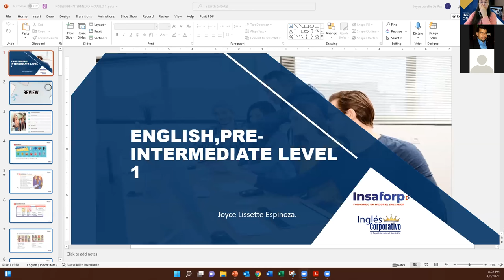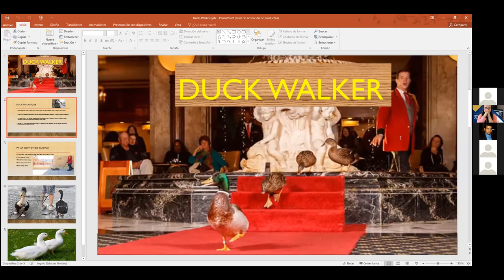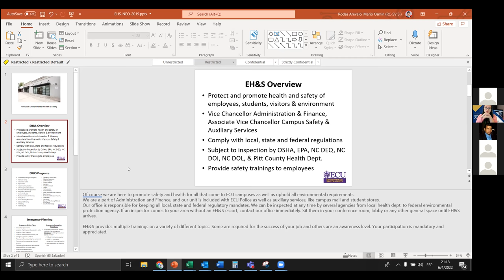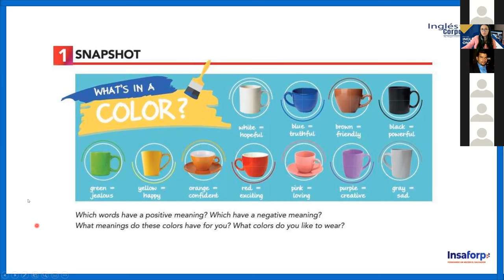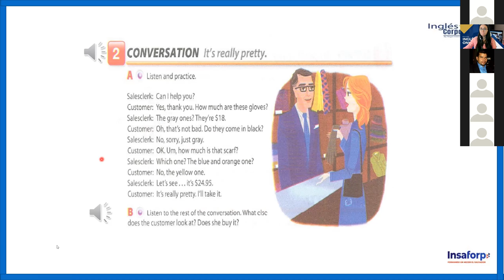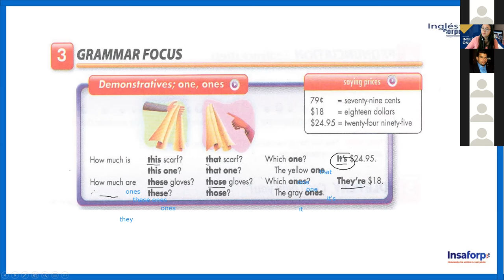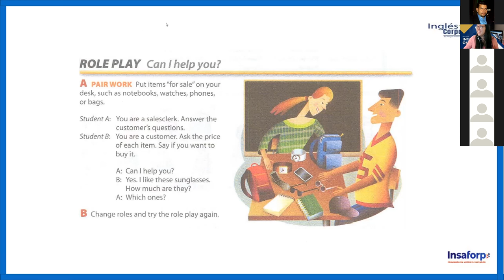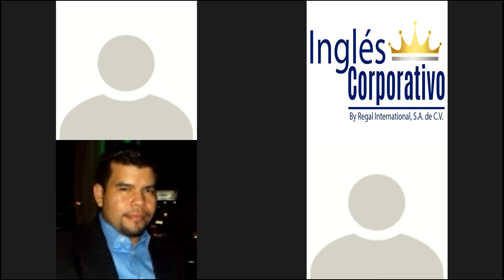Ingles Corporativo- Class #6 - INGLES PRE-INTERMEDIO MODULO 1-THIS, THAT, THESE, THOSE